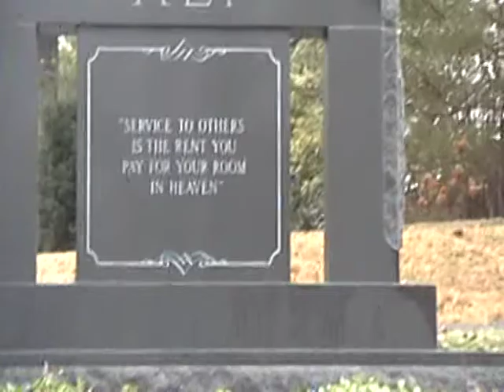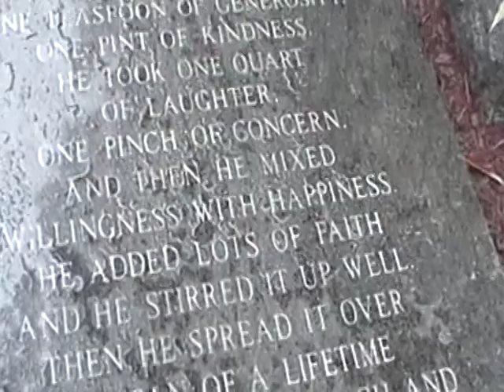Muhammad Ali's Grave 2017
The resting place of the legendary Muhammad Ali located in Cave Hill Cemetery in Louisville, Kentucky.